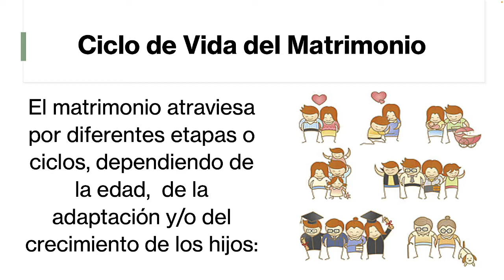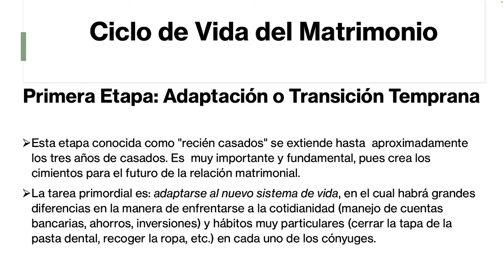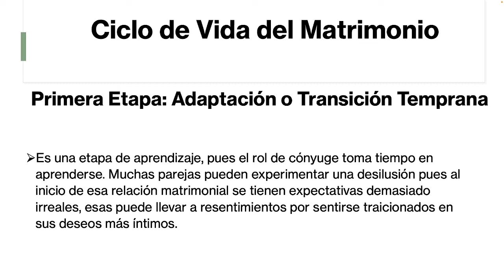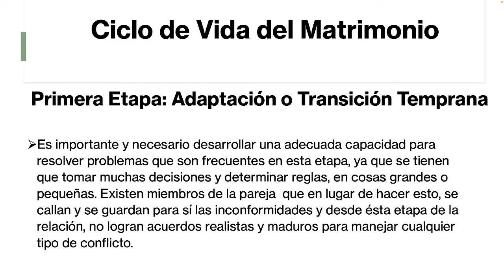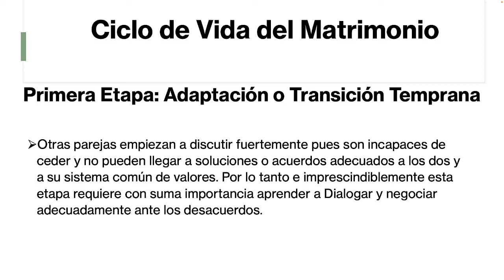Del noviazgo al matrimonio - Pastores Juan Y Maribel Suaste